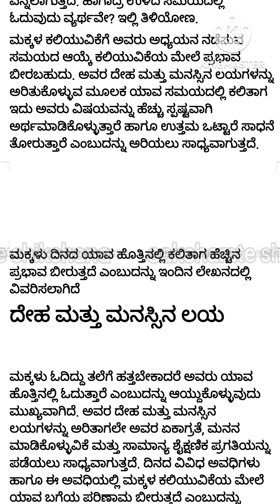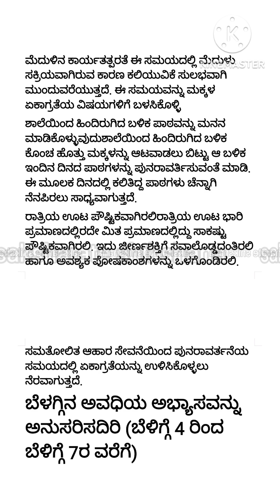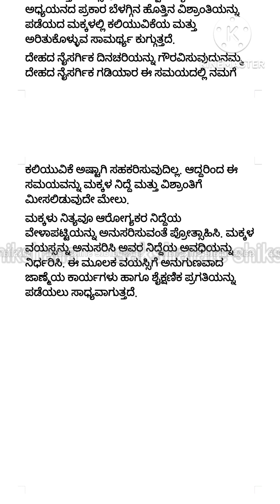student ಮಕ್ಕಳು ಓದಿದ್ದು ತಲೆಗೆ ಹತ್ತಬೇಕಾದರೆ ಅವರು ಯಾವ ಹೊತ್ತಿನಲ್ಲಿ ಓದುವುದು ಉತ್ತಮ.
what is the best time to study